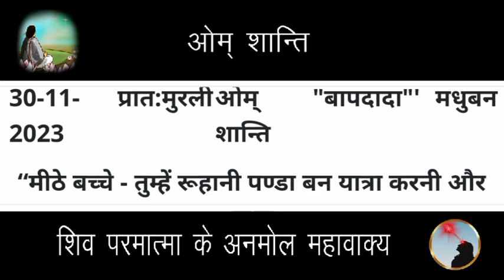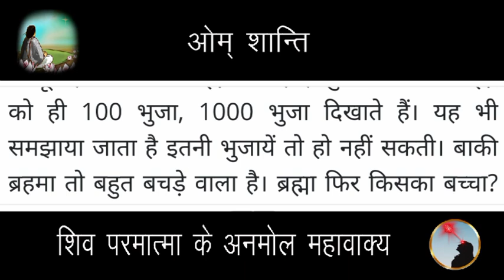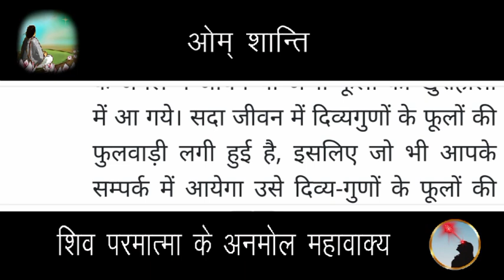30 November 2023 Aaj ki murli/Aaj ki Murli | आज की मुरली | 30-11-2023 | daily murli | today murali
30 November 2023 Aaj ki murli/Aaj ki Murli | आज की मुरली | 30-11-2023 | daily murli | today murali | aaj ki murali

Contents Covered :
 1. ruhani murali
 2. aaj ki murli
 3. आज की मुरली
 4. aaj ki murali
 5. daily murli
 6. subah ki murli
 7. om shanti aaj ki murali
 8. aaj ki murali om shanti
 9. murali
10. om shanti murli
11. aaj ki murli brahma kumaris
12. murli today
13. aaj ka murli
14. bk murli today
15. murali aaj ki
16. om shanti murali
17. aaj ka murali
18. aaj ki murali madhuban
19. om shanti song
 20. murli today b k
 21.aaj ki murali sunaeye
 22. aaj ki murli madhuban se
 23. brahmakumari murli
 24. aj ki murli
 25. murali murali
 26. murli aaj ki
 27. today murli
 28. ओम शांति मुरली
 29. aaj ki murli shiv baba
 30. baba ki murli
 31. bk murli
 32. bk murli today in hindi
 33. gyanmoti aaj ki murli
 34. madhuban ki murli
 35. murli bk today
 36. murli shiv baba today
 37. om shanti aaj ki murli
38. shiv baba murli
39. aaj ki murli bk sharda didi
40. आज के मुरली
41. aaj ki murali vijay bhai
42. आज का मुरली
43. aaj ki murli om shanti
44. aaj ki murli usha didi
45. ajj ki murali
46. bk hindi murli today
47. aj ki murali
48. murali brahmakumari today
49. murali today
50. murli today hindi
51. om shanti murli today